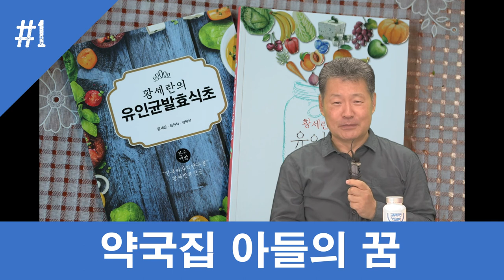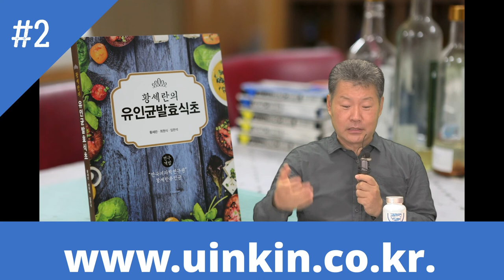약국집 아들의 꿈 - 유원플러스균